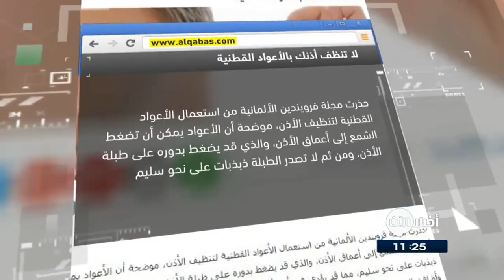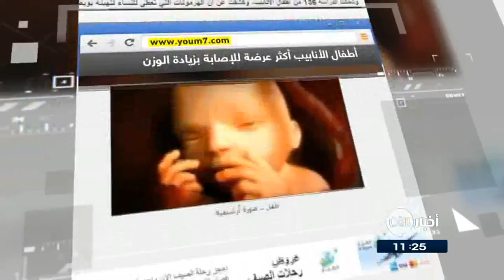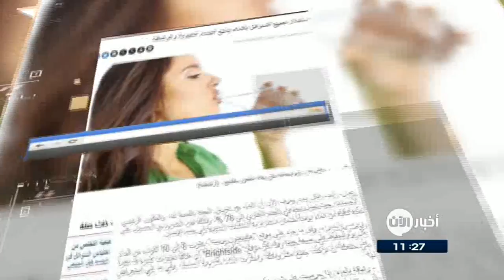6-7-2017 | علماء: الدهون في منطقة البطن مفيدة أحياناً.. وعناوين أخرى في جولة الصحافة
القبس الكويتية
لا تنظف أذنك بالأعواد القطنية ...
حذر مختصون المان من استعمال الأعواد القطنية لتنظيف الأذن، موضحة أن الأعواد يمكن أن تَضغط الشمع إلى أعماق الأذن، والذي قد يضغط بدوره على طبلة الأذن، ومن ثم لا تُصدر الطبلة ذبذبات على نحو سليم، ما قد يؤدي في أسوأ الحالات إلى فقدان السمع.
واضافوا أن شمع الأذن يؤدي كثيرا من الوظائف المهمة، حيث يعمل الشمع الحمضي على حماية الأذن من عدوى الفطريات، كما أنه يحول دون توغل الغبار و الحشرات وأية جزيئات أخرى داخل الأذن.

دراسة: أطفال الأنابيب أكثر عرضة للإصابة بزيادة الوزن فى الكبر...
كشفت دراسة جديدة عن أن أطفال الأنابيب أكثر عرضة للإصابة بزيادة الوزن في مراحل لاحقة من العمر.
ووفقا لصحيفة "ديلي ميل" البريطانية، أكد الباحثون القائمون على الدراسة، أن "أطفال الأنابيب" يتم تغيير جيناتهم ما يجعل أوزانَهم أكبر بمتوسط رطل ونصف عند بلوغهم سن التاسعة.

الوسط البحرينية
علماء: الدهون في منطقة البطن مفيدة أحياناً! ...
توصل علماء من جامعة أمريكية  أن الدهون الموجودة في منطقة البطن لها فوائدها .
ففي حين يَعتبر كثير من الأطباء وأخصائيي الصحة أن تراكم الدهون في الجسم مؤشر خطير على الصحة، وأن الطبقات الدهنية تشكل عبئا على الكبد وبعض الأعضاء الحيوية في أجسادنا، أشارت دراسة تم نشرها مؤخرا إلى أن الطبقة الدهنية الداخلية الرقيقة الموجودة في منطقة البطن عند الإنسان لها دور في وقاية الجسم من بعض الأمراض.

الغد الاردنية
استبدال جميع السوائل بالماء يمنح الجسم الحيوية والرشاقة...
يوصي الخبراء بشرب 8 إلى 10 أكواب من الماء كل يوم للحفاظ على صحة جيدة..وقد وجدت دراسة حديثة أن شرب الماء يمكن أن يزيد سرعة الدماغ بنسبة 14 % ويقوي نسبة الذكاء.
ومن ناحية أخرى، فإن الماء يساعد على إذابة المواد السامة الموجودة في الدم، ويزيد من فعالية عمل الكِلى، مما يؤدي الى طرد السموم خارج الجسم